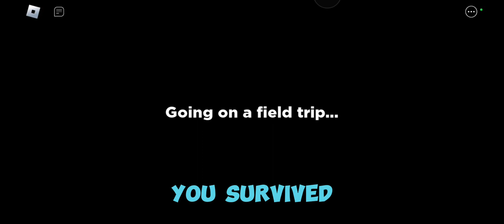Playing Rainbow Friends Chapter 1 (Roblox)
Hope you find the video entertaining. I'll rarely post though.

If you want to see my arts, you check out my...